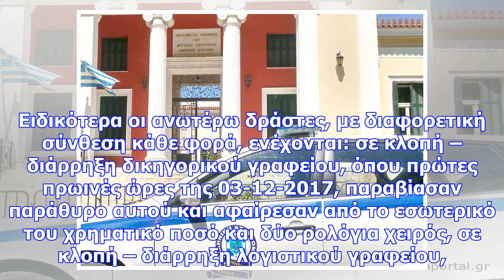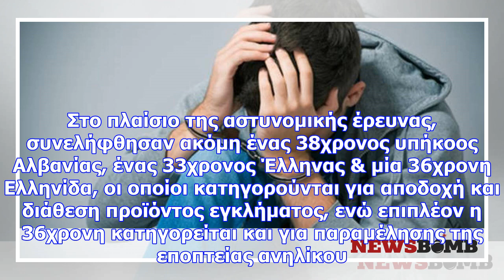Χαλκίδα: συνελήφθη 13χρονος για κλοπές σε δικηγορικό και λογιστικό γραφείο!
Νewsbomb Στην άκρη του νήματος τριών περιπτώσεων κλοπών – διαρρήξεων σε δικηγορικό και λογιστικό γρα...